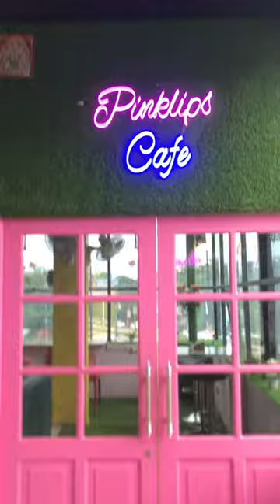Pink lips Cafe | vlogger vlog pinklips dailyvlog 4